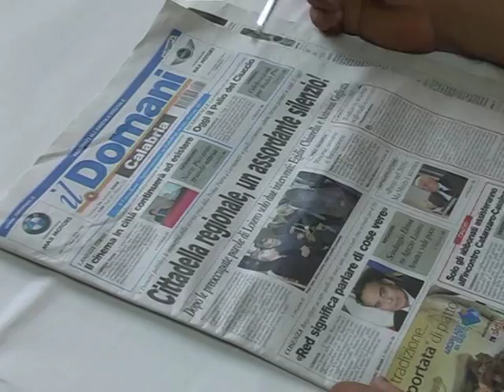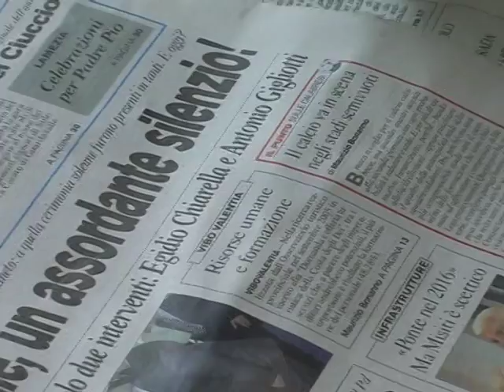rassegna stampa sperimentale dei giornali lametini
le notizie